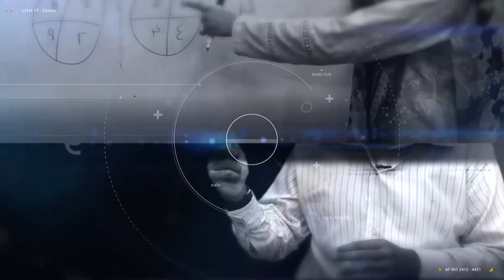Kingdom English Starter Letter t Video For Teachers